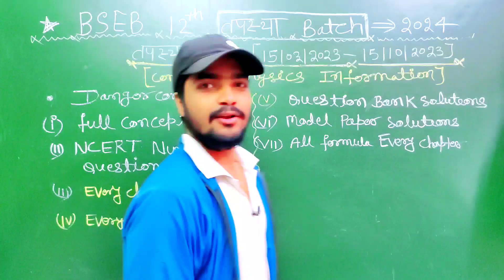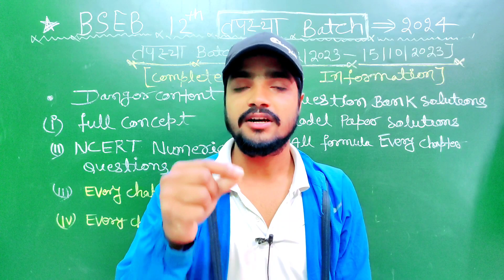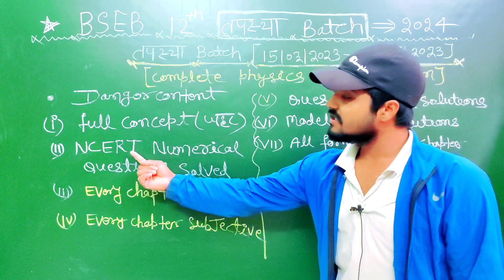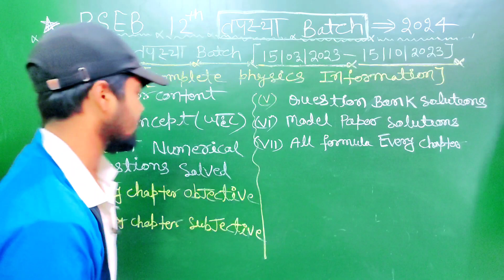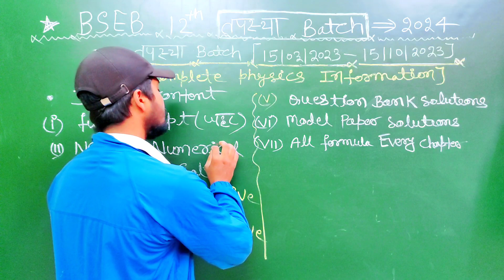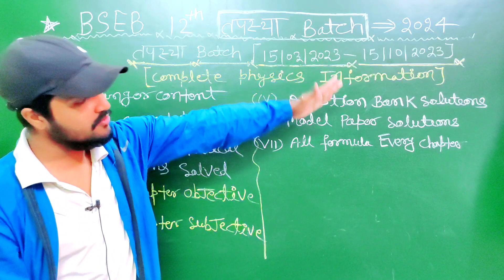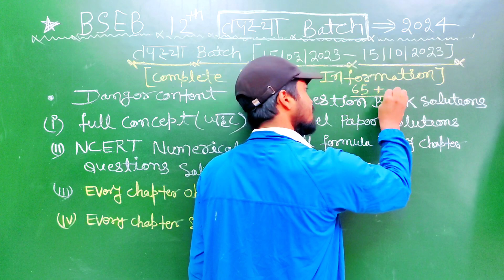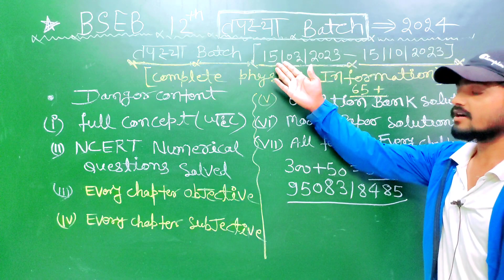तपस्या बैच | BSEB 2024 12th Physics( Hindi Medium ) Complete Course Announced | Purushotam Sir